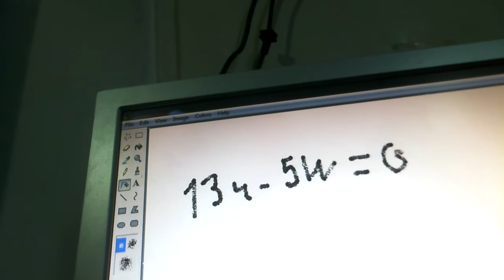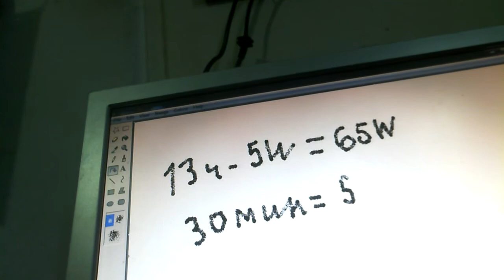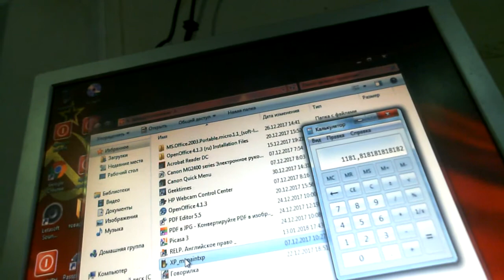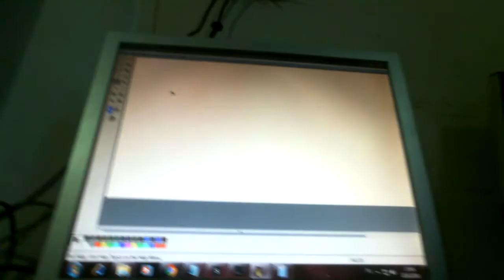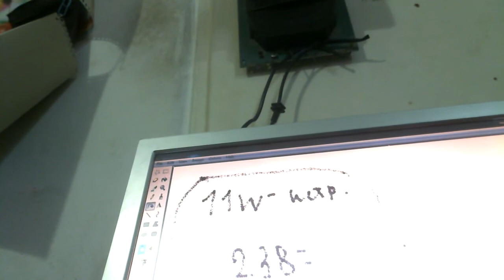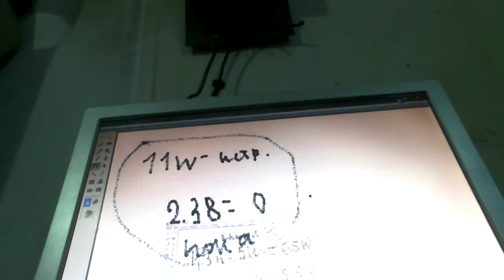Безтопливный генератор на реле Омрон КПД 1181% опыт 2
Проводим 2 опыт . 1 опыт показал 1181% КПд . Впереди еще 8 опытов после чего будем делать окончательные  выводы о системе